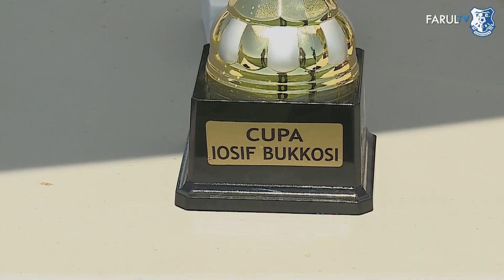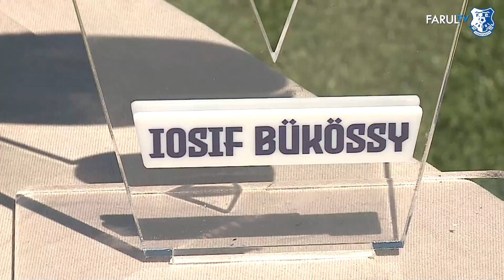Academia Hagi (2012, 2014 și 2015) și Lions București (2013) au câștigat Trofeul Iosif Bukkosi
🏆 Academia Hagi (generațiile 2012, 2014 și 2015) și Lions București (generația 2013) au câștigat Trofeul Iosif Bukkosi.
🎤 Lucian Cîrjă (președinte AJF Constanța) și Cătălin Bukkosi (fiul lui Iosif Bukkosi) ne-au vorbit despre importanța turneului.
👏 Turneul a fost organizat de AJF Constanța, în parteneriat cu Academia de Fotbal Gheorghe Hagi.